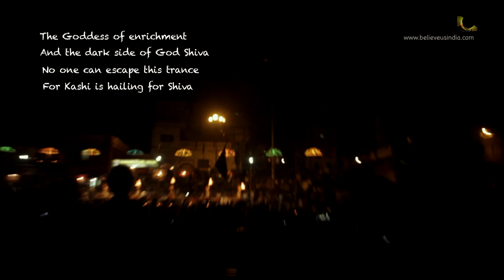Yatra - Kashi ( Banaras ) [ Official Trailer Three ]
Yatra - The Musical Journey